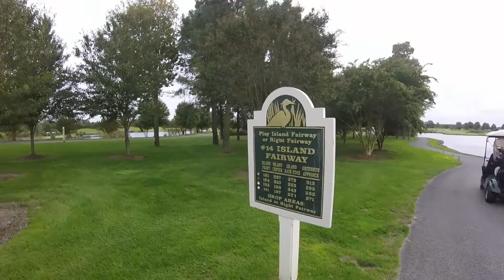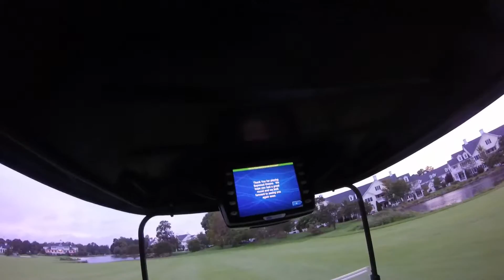Baywood Greens 10 7 16